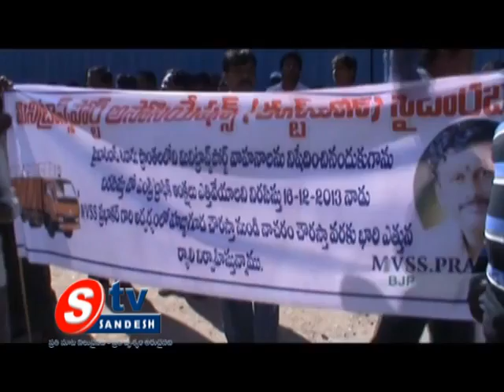17-12-13 5pm news 01